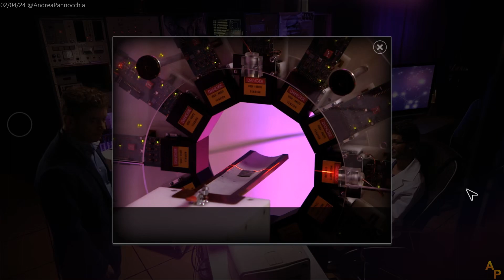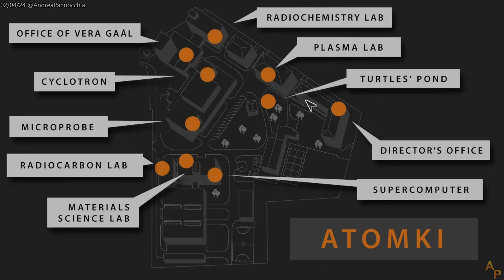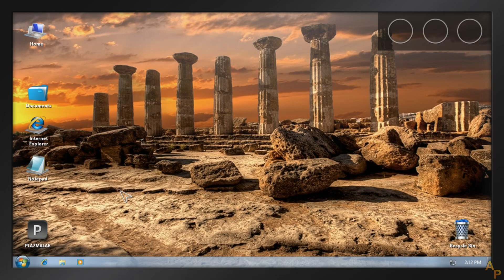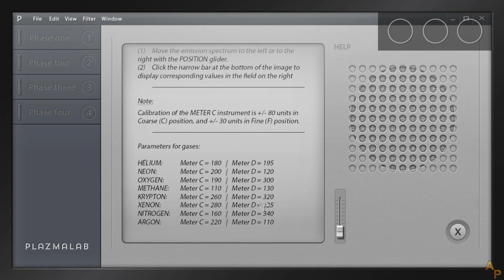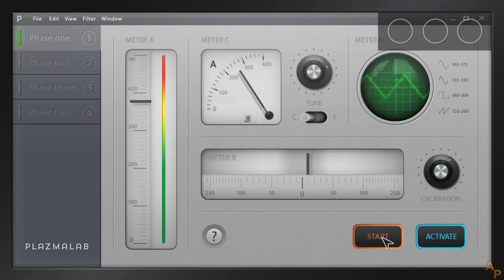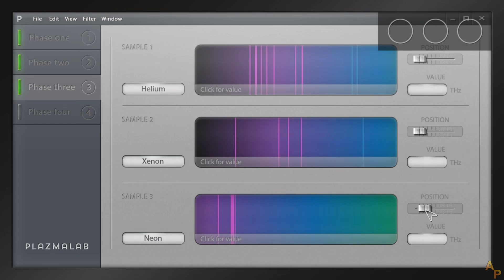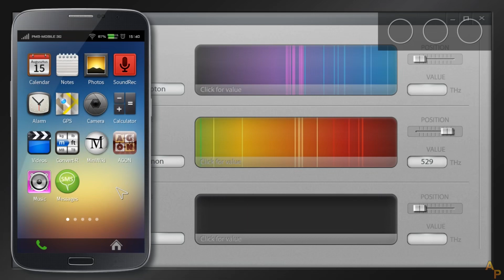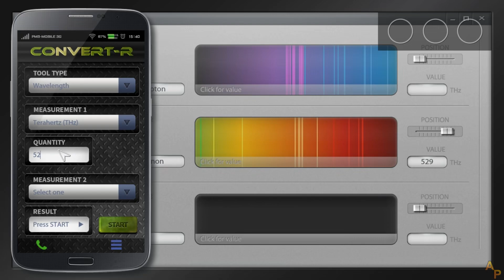MIAZMA or the Devil's Stone - [12] - [Day 4 - Part 3] - English Walkthrough - No Commentary